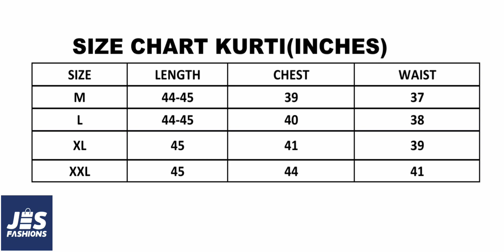അടിപൊളി കുർത്തികൾ വിലക്കുറവിൽ| Budget Buy Ready to wear Kurtis in different colours | Jes Fashions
Jes Fashions |Budget Friendly Ready to Wear Kurtis in different colours

All the new trends in fashion outlet! Here at Jes Fashions.

Jes Fashions is a brand under Jes Global. Here we bring in all the latest trends, comfortable outfits, festive wear all at reasonable wear. We provide quality service to all our costumers.
We have two shops one called Jesmart at Mulanthuruthy and the other called Jes Fit in International City, Dubai.